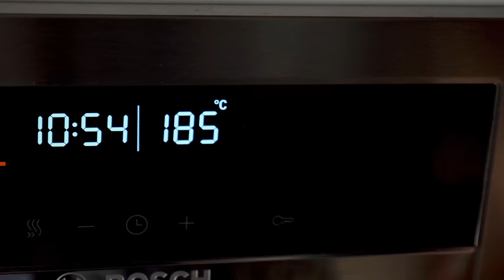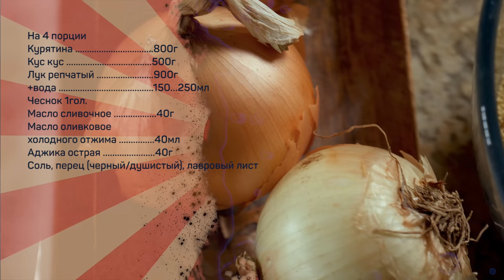Кус кус и курица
Курятина 800г
Кус кус 500г
Лук репчатый 900г +вода 150…250мл
Чеснок 1гол.
Масло сливочное 40г
Масло оливковое холодного отжима 40мл
Аджика острая 40г
Соль, перец (черный/душистый), лавровый лист

Куриные крылышки натереть аджикой, переложить в горшочки, добавить черный и душистый перец, лавровый лист, чеснок, накрыть крышкой, убрать в духовку, включить верхний/нижний нагрев (200 градусов по Цельсию), запекать 50-60 минут.
Лук мелко нарубить, в кастрюле разогреть смесь сливочного и оливкового масла, добавить лук, соль, обжаривать на сильном огне при помешивании 5-7 минут, убавить огонь до среднего, тушить под крышкой при периодическом помешивании еще 10-15 минут, добавить воду, убавить огонь до ниже среднего, томить еще 20-30 минут.
Общий объем соуса должен составить 900-950мл - при необходимости добавьте кипятка.
К запеченым крылышкам добавить кус кус, сверху выложить соус из расчета на один объем кускуса полтора объема соуса, накрыть крышкой запекать в духовке еще 10 минут при температуре 200 градусов.

Произведение «Кус кус и курица» созданное автором по имени Дмитрий Fresco, публикуется на условиях лицензии «Attribution-NonCommercial-NoDerivs» («Атрибуция — Некоммерческое использование — Без производных произведений») 3.0 Непортированная.